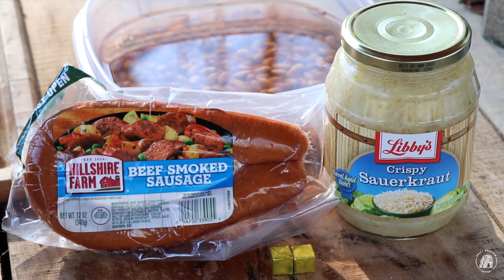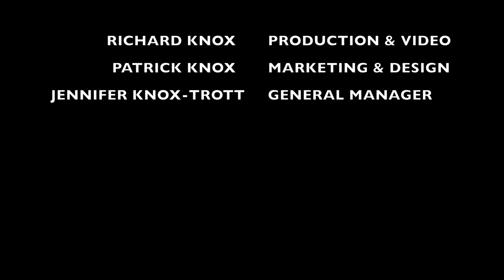S2 EP60 | OFF GRID TIMBER FRAME CABIN | WOODWORK | PREWIRING CRAWL SPACE & INSTALLING INSULATION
In this diy timber framing video, we have finished construction of the floor joist and angle iron at the joints on the off grid timber frame cabin  homestead in the Great Smoky Mountains using both modern and traditional hand tools, and I begin prewiring the crawl space for LED lights and also start insulating the floor. Mortise and tenon are the basic frame work on the 7 x 7 post and beam along with the 7 x 10 beams that support the floor joist. We hope you will follow us through the final stages of the cabin build, chicken house, root cellar, basecamp and future barn for the homestead.

20" Axe
13" Hatchet
KIT PAGES: